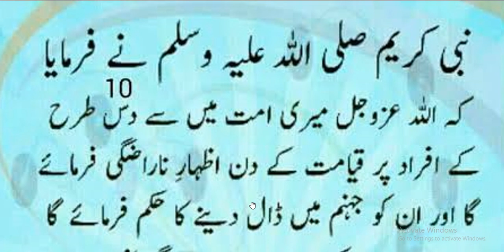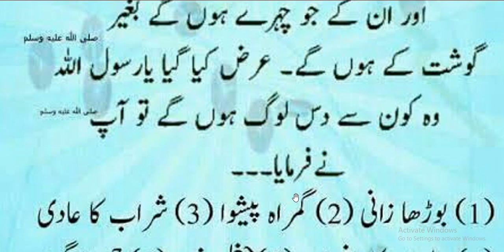bagir goast waly chahry | daily amal every Muslim | motivation videos